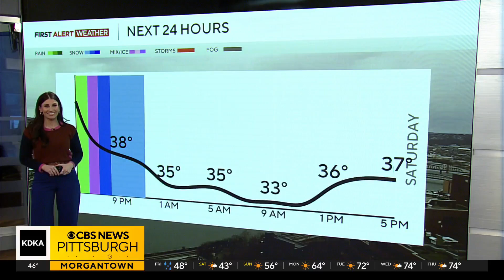How are school buses are designed to keep kids safe?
After a crash in Westmoreland County killed a school van driver on Friday and another crash in Butler County injured eight students and that driver, some parents are rattled. But experts say school buses are the most regulated and some of the safest vehicles on the road.